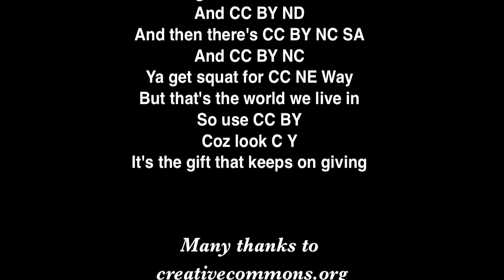The Creative Commons Dance Song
Here's my music video humorously explaining the Creative Commons licensing system in the hopes of promoting the free exchange of art in all worlds.

Credits:
"Second Freedom" by Timberman, featuring CDala, Songboy3, and Panu Moon

Dancing and choreography by Bay Sweetwater
Dance animations by Vista Barnes
Costume "Tough" by Blaze Waves
Filmed in Devils Moon in Second Life.
Filmed and produced by Bay Sweetwater.

Ya get squat for CC NE Way
But that's the world we live in
Coz Look C Y
It's the gift that keeps on Giving.